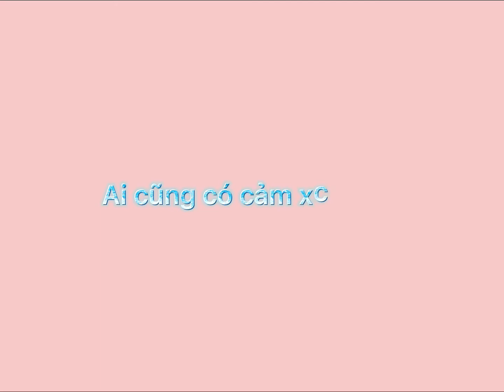Giấc mơ hqua